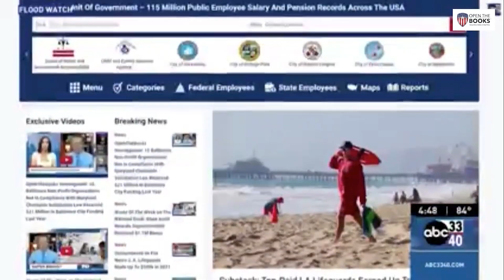Open The Books. Break The News. Spark The Transparency.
Thank you for being a part of the transparency revolution. Here's how OpenTheBooks has made an impact.